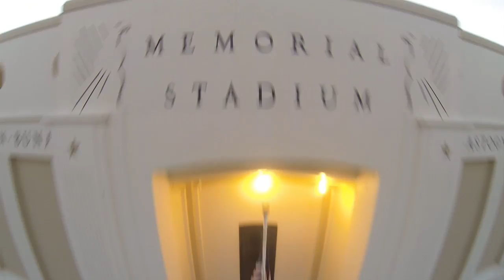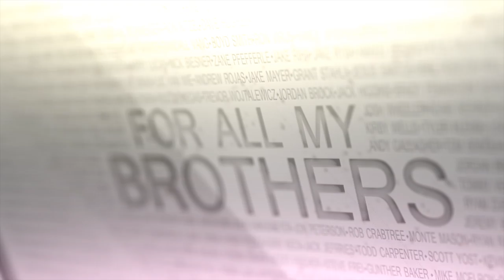Islander Football- "For All My Brothers"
Nominate a former Islander Football player to the Hall of Fame